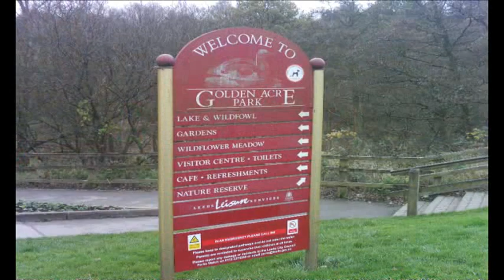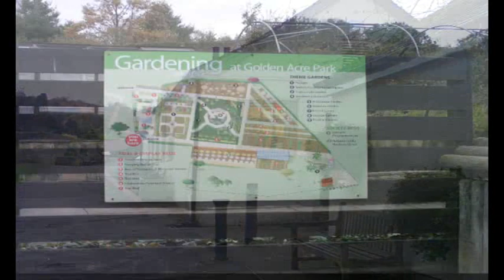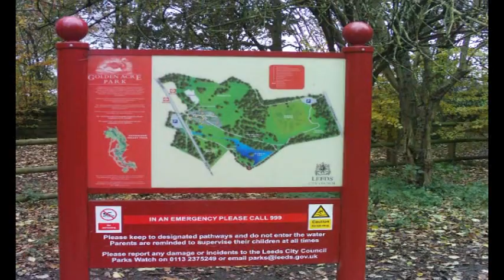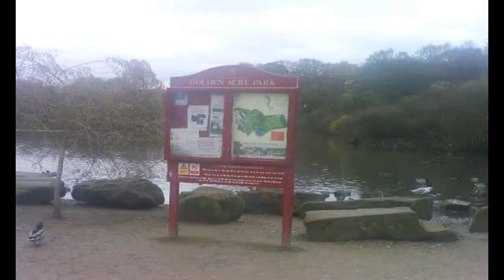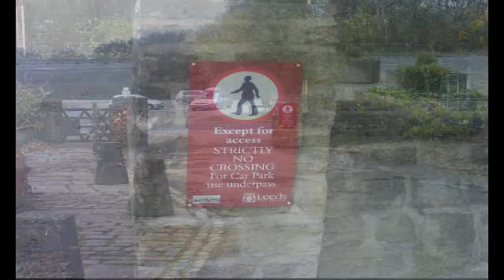Golden Acre Park, Bramhope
Video slideshow from Golden Acre Park in Bramhope on 9 November 2012.